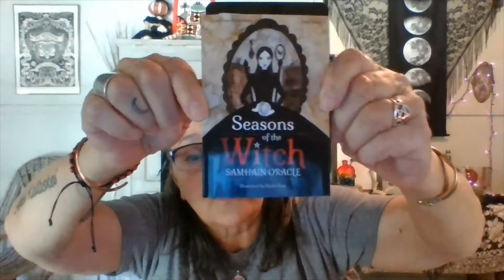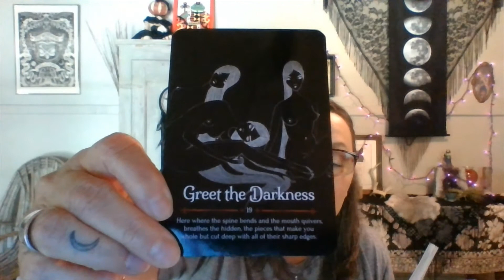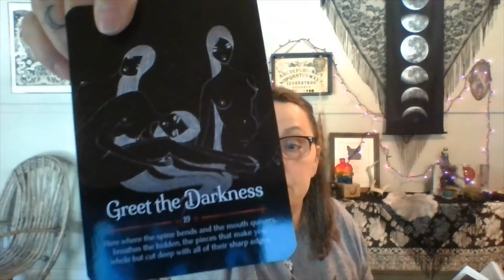Road Opener Candle Work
Here I show you some ways in which you can dress/fix and use your 7 Day Candles for Opening Roads and/or Pathways. Thank you and I hope you enjoy!